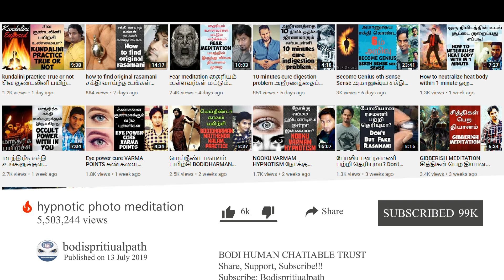Your a Blood of Bodhidharma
( IN THE NAME OF VINO )

JOIN now on BODHI community and part of our team:

BENEFITS:-
* Exclusive whats app  group for communication

This channel shares rare and useful facts about everything from sub conscious mind  Our main vision is to spiritual Knowledge educate people about more unknown information which they should know in their daily life.